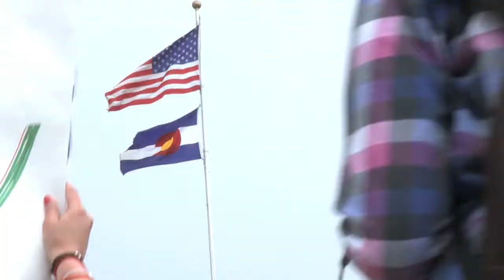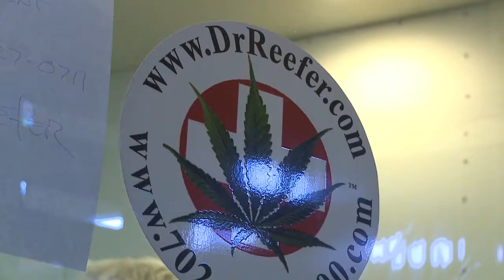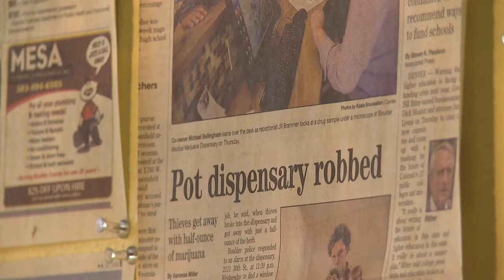Everett McEwan Resume tape Part 1.mov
Everett McEwan

Professional experience
2006-Present               KWGN/KDVR Denver CO
Photojournalist
General assignment News Photographer, working with and without reporters, shooting spot, general, feature, sports and in-depth stories. Other assignments include editing newscast  and daily operation of Microwave and Satellite live trucks.
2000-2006        KCNC News 4 Denver CO
Photojournalist
General assignment News Photographer/Editor, live truck operator, and helicopter camera operator.

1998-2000                       WBFF Fox 45 Baltimore MD
Photojournalist
General assignment News Photographer/Editor, and live truck operator.

WNYT News channel 13 Albany NY
Photojournalist
General assignment News Photographer/Editor.

Education
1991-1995                   Lyndon State College, Lyndonville VT
BA, Video Production and Videography
Awards received
NPPA four-time regional photographer of the year, runner up national POY 2006, 3rd 2007, and station of the year in 2001. Edward R. Murrow award, CBA awards, AP awards and seven local news Emmys.